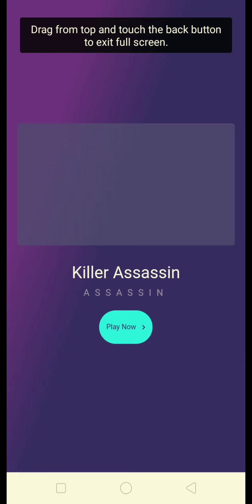Like to play assassin game.. try this😂😂Killer Assassin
want to try something diffrent.. try this Killer Assassin..
Killer Assassin
Scatman Spookiz
Scorpion Cracker